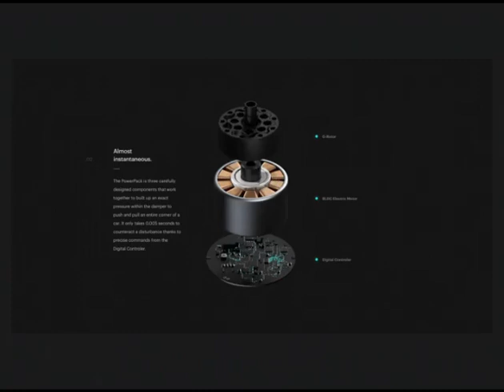GET YOUR OWN ONLINE STORE❓APP📲WEBSITE 🖥️▪️🛒🛍️BUSINESS PROMOTION's📈💰LET ME WORK FOR U❗